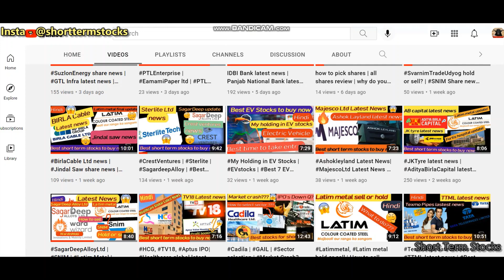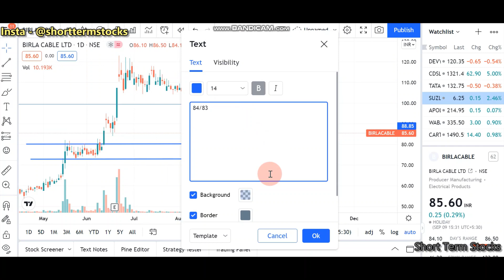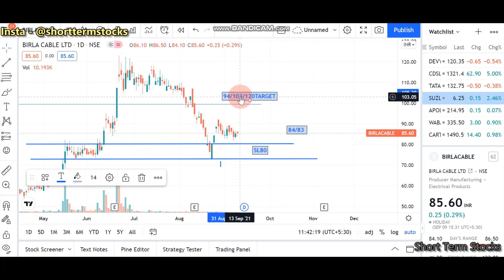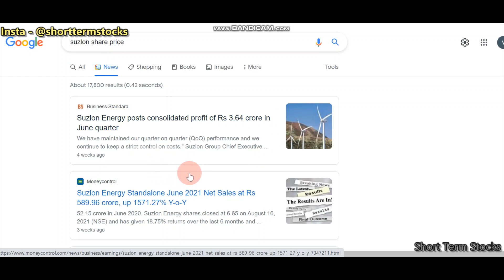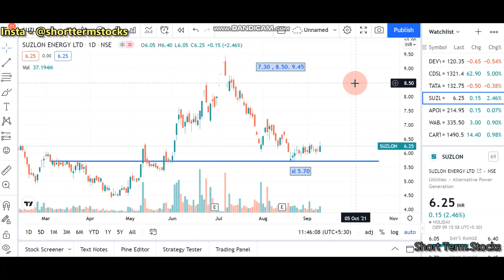Birla Cable ltd latest news | Suzlon energy latest news | Best short term stocks buy now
IDBI Bank latest news | Panjab National Bank latest news | Best short term stocks to buy now

JK Tyre latest news | Aditya Birla Capital latest news | Fortis Hospital hold or sell | Latim Metal

Sagar Deep Alloy Ltd latest news | SNIM share latest news | Latim Metal latest news | Wardwizard Mobi latest news | how to hold or sell |Operator gamee